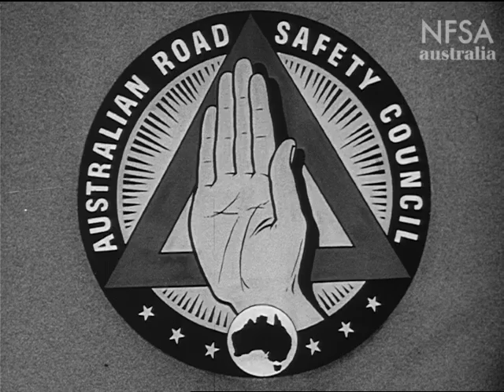J.A.Y. Walker Deceased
To coincide with Walk To Work Day 2012 we present this cautionary tale. Walking to work, or anywhere, is a wonderful and often relaxing way to increase fitness and health. Not to mention economical and environmentally friendly. However as this short film stresses the dangers of jay walking by the pedestrian are ever present. It illustrates a number of careless ways of crossing the road of which almost all of us are invariably guilty and which can lead to tragic consequences. Made by The National Film Board 1950.  Produced by  George Malcolm. Can you identify any of the locations or actors in this film?  We would love to hear from you if you can.